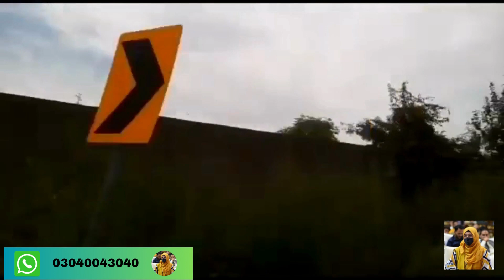Islamabad to Kanpur Dam